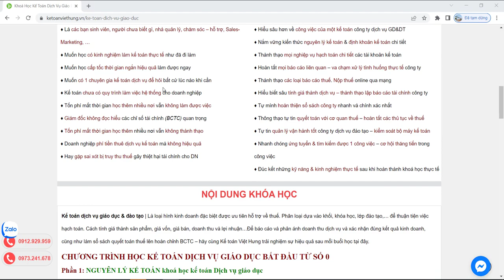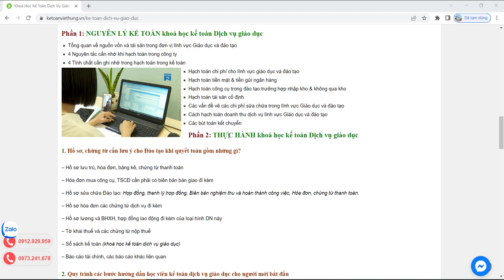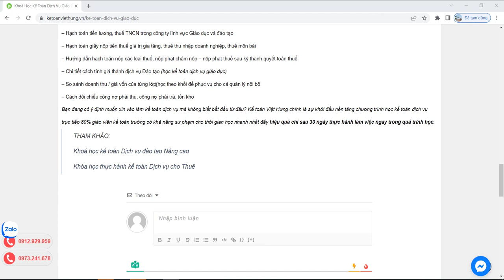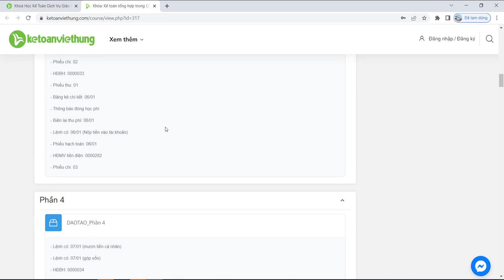Khóa học kế toán dịch vụ giáo dục dành cho người mới bắt đầu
Kế toán dịch vụ giáo dục dành cho người mới bắt đầu giúp bạn tự tin chỉ với 1 khóa học sẽ giúp bạn thành thạo nghiệp vụ từ con số 0

- Hoàn tiền: 100% nếu không hài lòng.
- Thời gian học: Vô cùng linh hoạt từ 8h30 - 23h00.
- Số buổi học: Không giới hạn.
- Giáo trình động: Cập nhật liên tục trên website.
- Chứng từ sống: Thật 100%.
- Giáo viên: 100% kinh nghiệm trên 3 năm.
- Hỗ trợ miễn phí: trọn đời.

1. Các khóa học KẾ TOÁN DOANH NGHIỆP

2. Các khóa học KẾ TOÁN HÀNH CHÍNH SỰ NGHIỆP

3. Các khóa học LÝ THUYẾT KẾ TOÁN

4. Các khóa học KẾ TOÁN THUẾ

5. Các khóa học KẾ TOÁN TỔNG HỢP

6. Các khóa học KẾ TOÁN QUẢN TRỊ